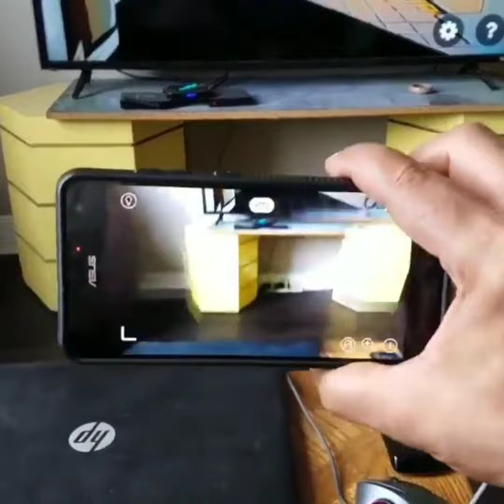Augmented Reality Art Samples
The possibilities of Augmented Reality (AR) and art.